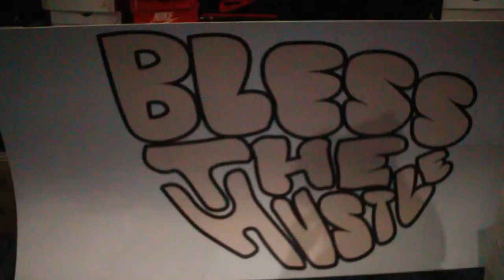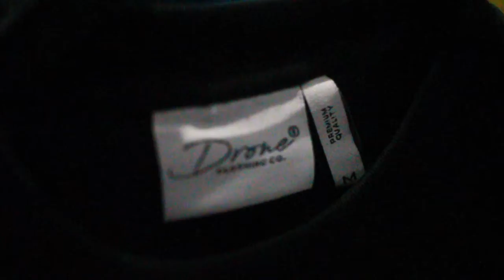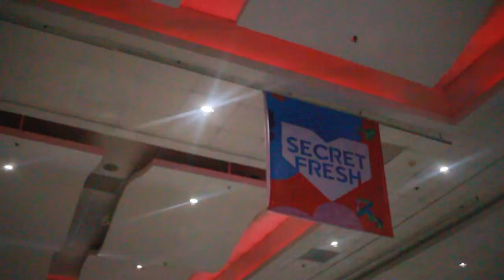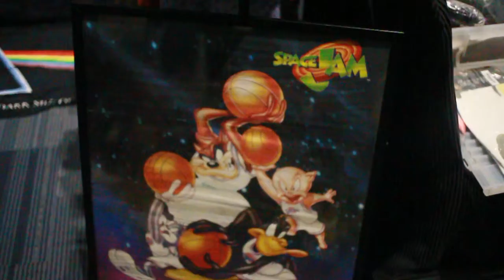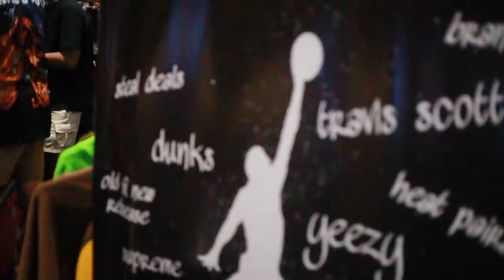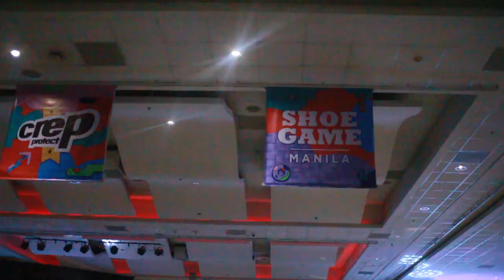MANILA SNEAKER EXPO 10 (Walk around) Episode 01